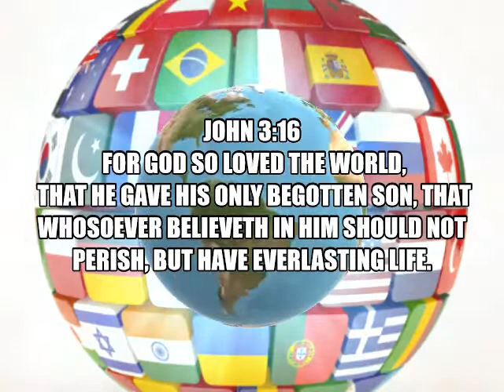194 STANDING IN THE NEED OF PRAYER